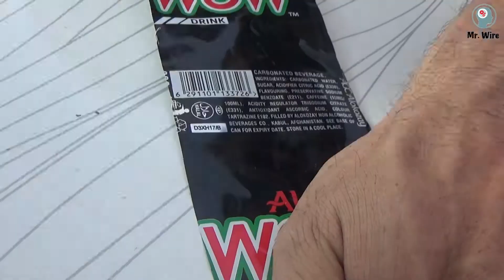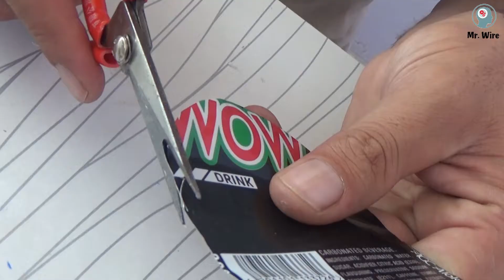3 Simple Life Hacks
3 Simple Life Hacks